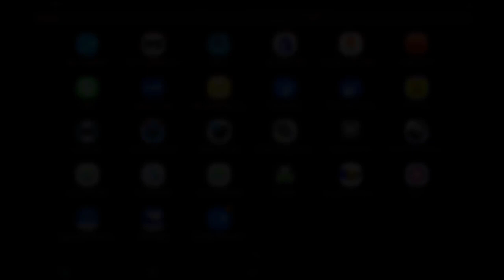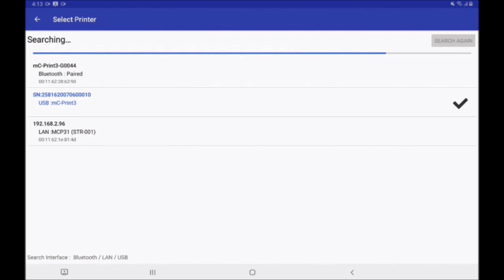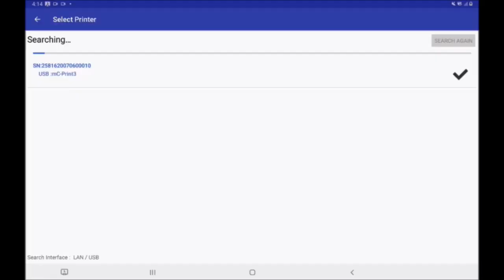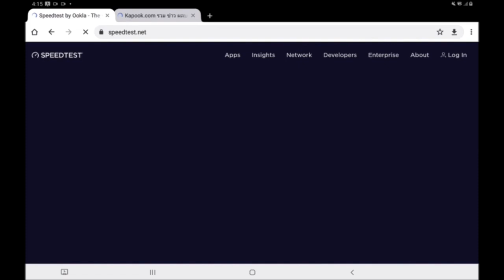Stable internet connection for Android devices by connecting USB C cable to STAR MC-PRINT PRINTER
Enable SteadyLAN function for wireless host to connect to internet via cabled STAR MCP31C Thermal Receipt Printer